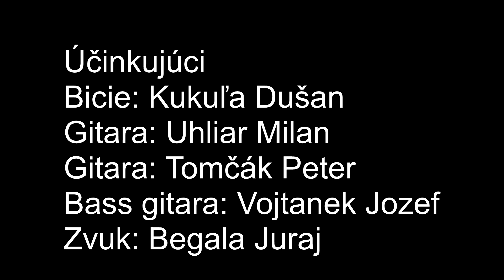TV-ROCK - Názov skladby TV–ROCK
Skladbu s názvom TV-ROCK vám predstavuje rocková kapela TV-ROCK z východného Slovenska. Hudba je určená pre fanúšikov rockovej muziky a elektrických gitár. Video v klipe vzniklo počas udalosti dni mesta Trebišov, kde svoje rockové umenie predstavili: Kukuľa Dušan, Tomčák Peter, Uhliar Milan, Vojtanek Jozef. Za pomocí kvalitného masteringu Juraja Begalu, ktorému touto formou ďakujeme za spoluprácu.